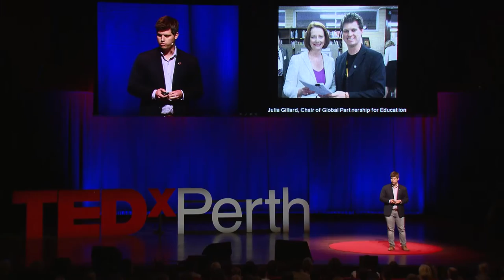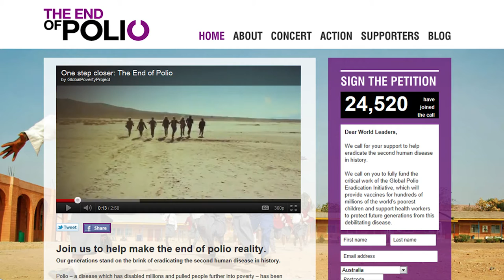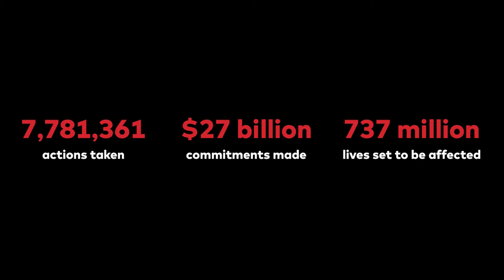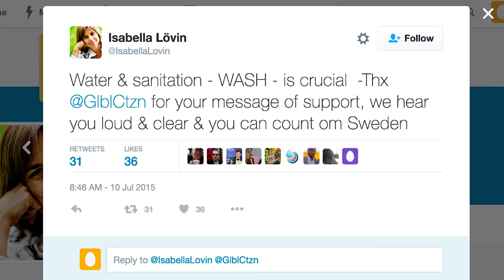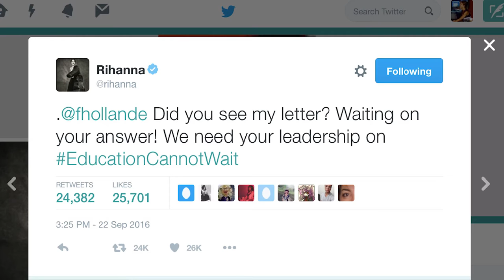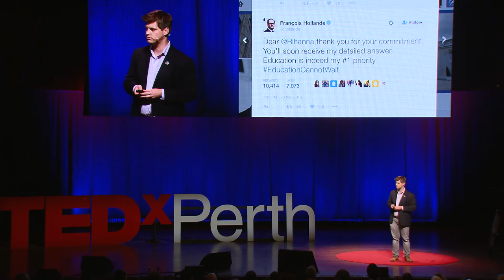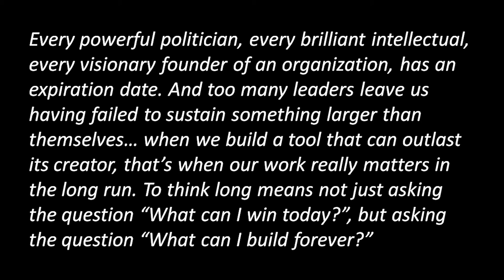Can a digital movement end global poverty? | Michael Sheldrick | TEDxPerth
How do you leverage online citizens to real world action? How do you get world leaders and celebrities to act on the world's most pressing problems? Michael Sheldrick talks about clicktivism done right.

Michael has coordinated several international advocacy campaigns in support of important causes including universal sanitation, access to education and the eradication of polio.

As Global Director of Policy and Advocacy at Global Citizen, Michael serves as the organisation’s main representative to the United Nations. He has worked with high-profile world leaders, musicians and philanthropists, including Ban Ki-moon, Beyoncé, Usher, Rihanna, Indian Prime Minister Narendra Modi, Canadian Prime Minister Justin Trudeau and former Australian Prime Minister Julia Gillard. He helped mobilise political and public support for the launch of the UN’s Global Goals for Sustainable Development - a blueprint that seeks to end extreme poverty by 2030.